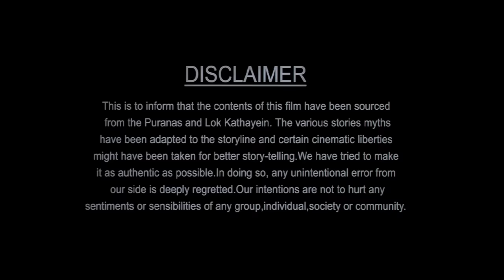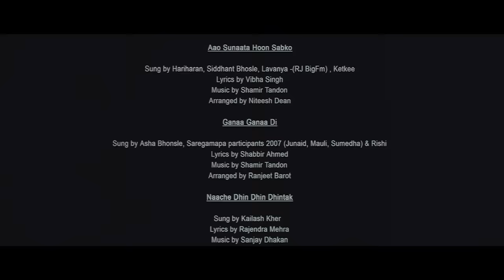Bal Ganesh OFFICIAL Full Movie In Tamil | Superhit Movie in Tamil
We present to you, the fun movie BAL GANESH. The movie, sourced from the Ganesh Purana and laced with foot – tapping music and humour, narrates how Lord Ganesha was brought to life from clay, and then blessed with celestial powers. A movie that is packed with fun, action and adventure, it is a visual treat for the whole family.